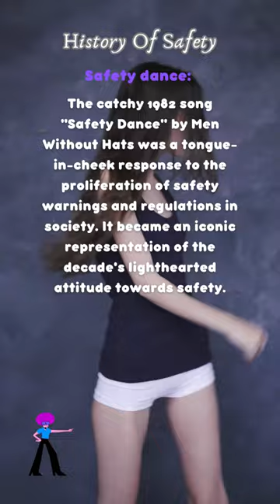Men Without Hats - Safety Dance was written about safety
Released in 1982, this song became an instant classic with its catchy synth-pop sound and unforgettable chorus. The quirky video features the band performing in a medieval village, complete with jesters, knights, and villagers dancing along to the infectious beat.